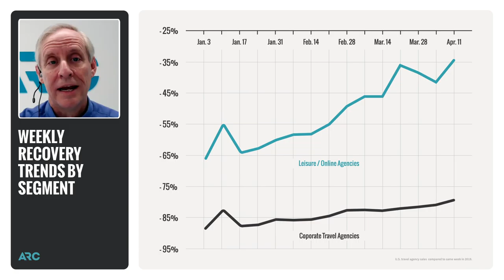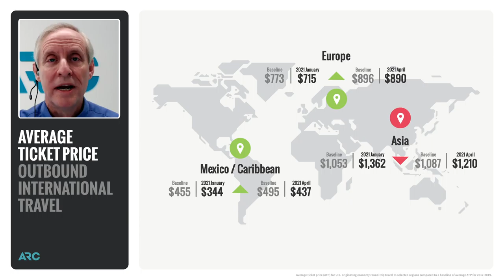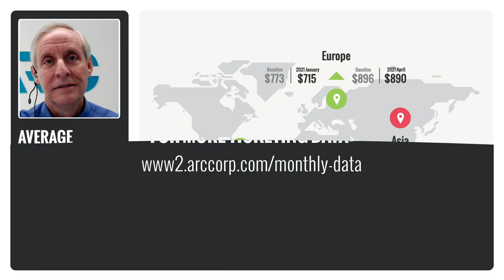March US Travel Agency Air Ticket Sales Increase 82% Over February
March Net Sales Total Equals Largest Month-Over-Month Increase Since Summer 2020

Airlines Reporting Corp. (ARC) today released data showing net sales from ARC-accredited travel agencies totaling $2.8 billion in March 2021, an 82% month-over-month increase compared to February’s net sales. This represents the third consecutive month of positive sales growth, and a 120% increase compared to March 2020.*

Month over month, March 2021 results showed:

- Total passenger trips increased 54%;
- U.S. domestic trips up 50%; and
- International trips up 66%.

“Our data shows leisure and online travel agency segments continuing to fuel the growth in airline ticket purchases,” said Chuck Thackston, managing director of data science and research at ARC. “Airlines are matching this demand by adding more leisure-focused routes while corporate travel remains suppressed.”

Total passenger trips settled by ARC in March 2021 increased 29% year over year, from 11,139,567 to 14,347,442. U.S. domestic trips were up 34% to 9.9 million, eclipsing February’s total passenger trips, while international trips were up 19% to 4.4 million YOY. The average U.S. round-trip ticket price increased from $377 in March 2020 to $382 in March 2021.

Year over year, EMD sales for March 2021 increased 43% to $5,794,680, while EMD transactions increased 127% to 125,280.

Notes for Editors:

*Ticket Sales

Results are based on monthly sales data ending March 31, 2021, from 10,959 U.S. retail and corporate travel agency locations, satellite ticket printing offices and online travel agencies. Results do not include sales of tickets purchased directly from airlines.

Average ticket price (in USD) for a round-trip ticket settled through ARC for an itinerary that included only U.S. domestic travel.

Passenger trips include the total number of passengers taking a trip from one airport to another using either direct or connecting flights. Newly issued trips are added, and refunded trips are deducted to provide a net view of traveling passengers.

U.S. Domestic passenger trips include the total number settled through ARC where the itinerary is wholly within the U.S. International passenger trips include the total number settled through ARC where some or all of the travel occurs to airports outside the U.S. or originates outside the U.S.
Total sales are equal to the total amount paid for a ticket, which includes taxes and fees.
**Electronic Miscellaneous Documents (EMD)

Includes fees for products and services such as upgraded seats, checked luggage, an unaccompanied minor, pet-in-cabin, etc.